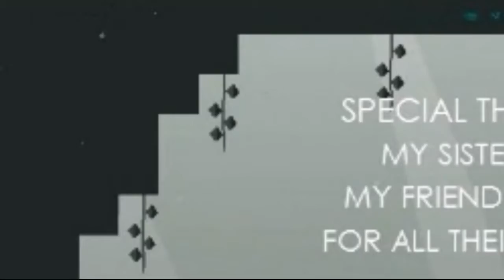THE PRISM OST / music soundtrack by MISTER STRANG - Gabriel Hawk.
OST - Original Soundtrack from the game The Prism by composer Gabriel Hawk (MISTER STRANG).
About the Game: The Prism is a 2D puzzle platformer about two pixels, 02 and 03 lost inside a vast prison. Unlike a normal prison, this one is alive. It is called the Prism. Its eyes stare from a distance and watch its prisoners carefully, analyzing their actions and breathing down their necks. You will face many challenges but you don't have to do it alone. You can play by yourself or locally with a friend.
The game holds many challenges and puzzles. Different elements and environments are added to create more unique situations using the abilities you have been given. As well as that, you will need to use each other as a means of getting past puzzles, opening doors and continuing your journey. The puzzles are challenging, the prism is dangerous and the world is cruel. It is possible to escape, but at what risk?
DEVELOPER: Nikhil. T
PUBLISHER: Volens Nolens Games.
🔊The music is recorded directly from the game as is.🎧
@BeStudio Games and Music